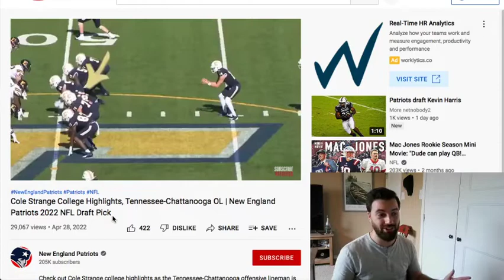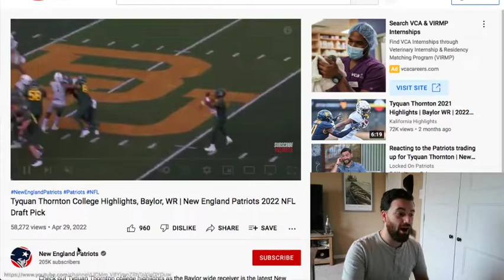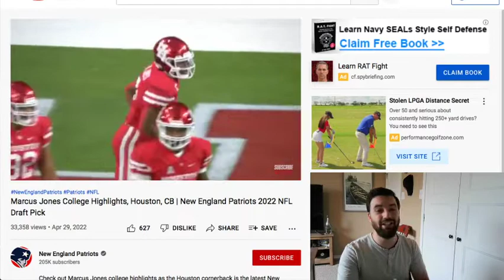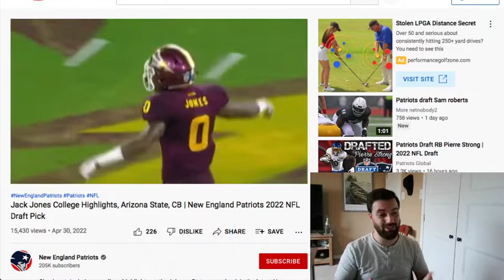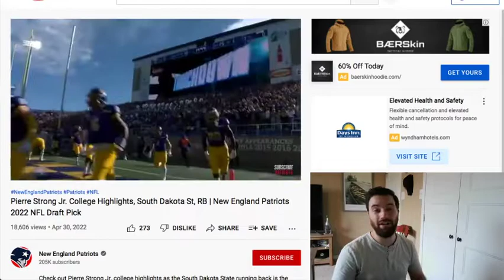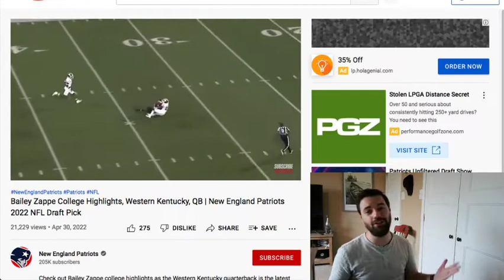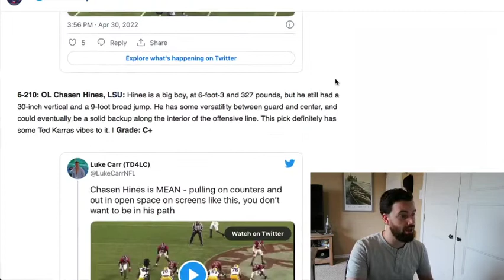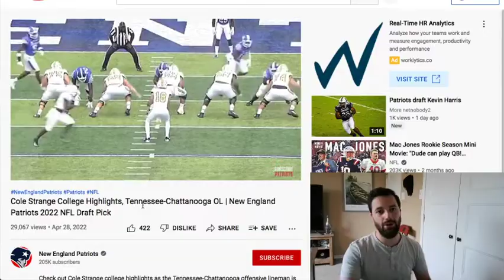Patriots 2022 Draft Picks: Making Sense of it All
Bill Belichick reached for a receiver and an offensive lineman, and went heavy at cornerback and running back. Did the Patriots make a mistake leaving talent on the board? Can they keep up with the rest of the AFC?